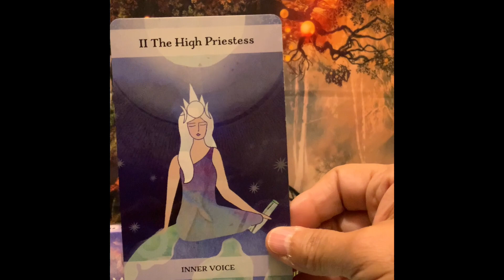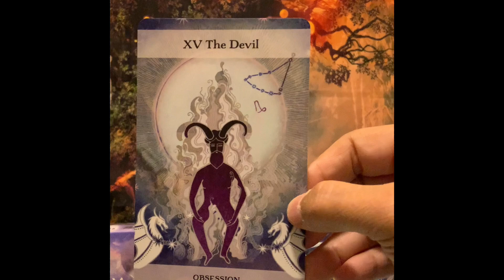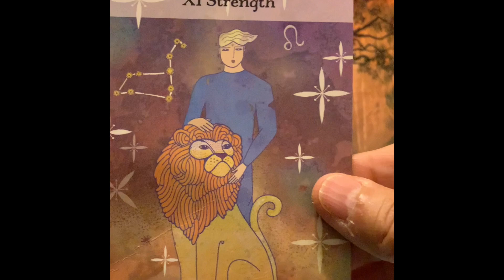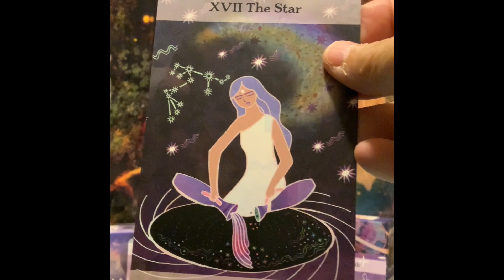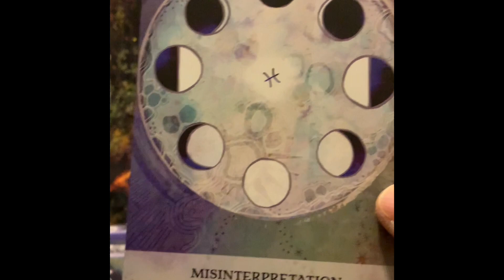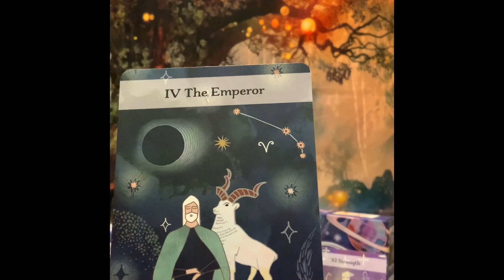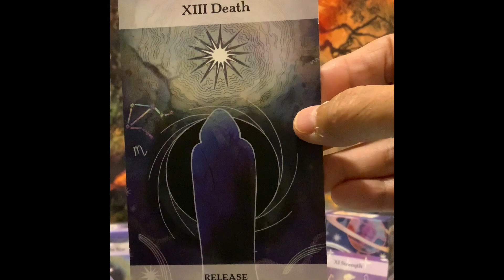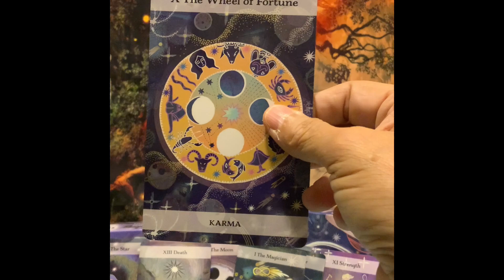What the Next Ten Days Brings to Your Healing!